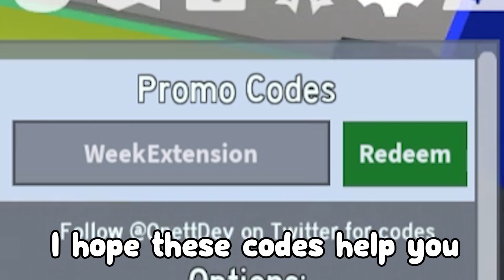All Bee Swarm Simulator CODES *NEW!* (Bee swarm simulator codes roblox)